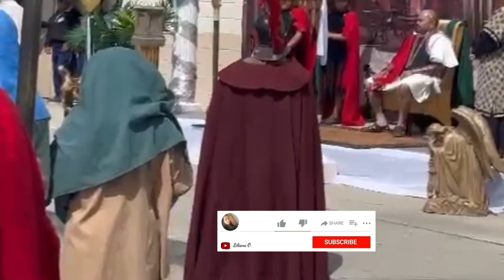santo vía crucis de🙏🏻 Nuestro señor JESÚS 🙏🏻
Dios amo tanto al mundo que dio su hijo unigénito para salvar al mundo 🙏🏻